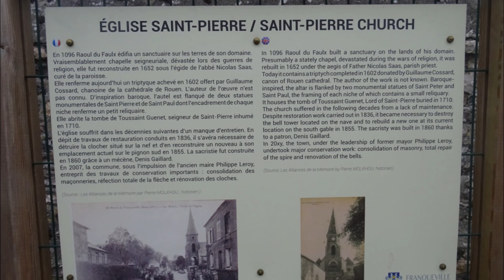Randonnée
Autour de Franqueville Saint Pierre